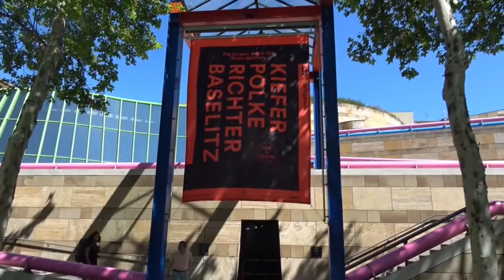Die jungen Jahre der Alten Meister: Baselitz - Richter - Polke - Kiefer: Ausstellung in Stuttgart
Impressions of the exhibition "The Young Years of the Old Masters: Baselitz - Richter - Polke - Kiefer" from 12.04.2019 to 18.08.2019 at the Staatsgalerie Stuttgart and from 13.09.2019 to 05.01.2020 at the Deichtorhallen, Hamburg... read more in German:

Impressionen der Ausstellung "Die jungen Jahre der Alten Meister: Baselitz - Richter - Polke - Kiefer" vom 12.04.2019 bis 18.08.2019 in der Staatsgalerie Stuttgart und vom 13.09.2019 bis 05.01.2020 in den Deichtorhallen, Hamburg.

Archäologie des bundesdeutschen Kunstbetriebs: Staatsgalerie und Deichtorhallen vergleichen die Frühwerke von Georg Baselitz, Gerhard Richter, Sigmar Polke und Anselm Kiefer miteinander – im Katalog werden ihre Erfolgsgeheimnisse enthüllt.